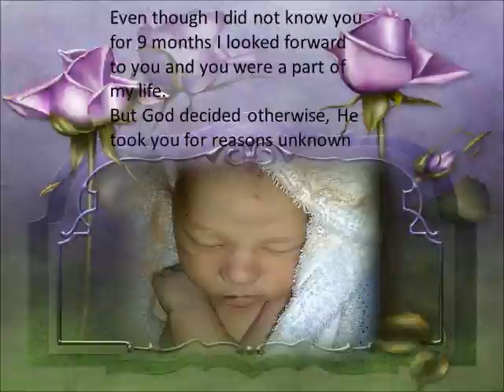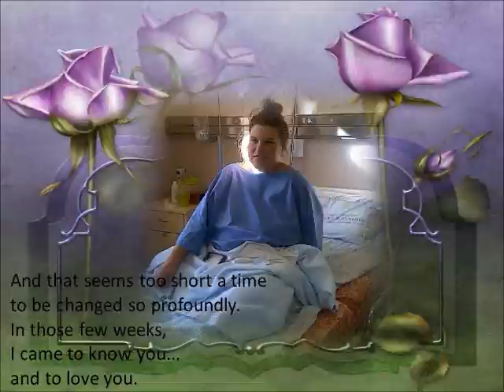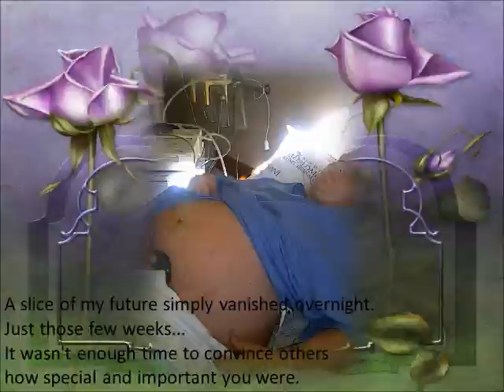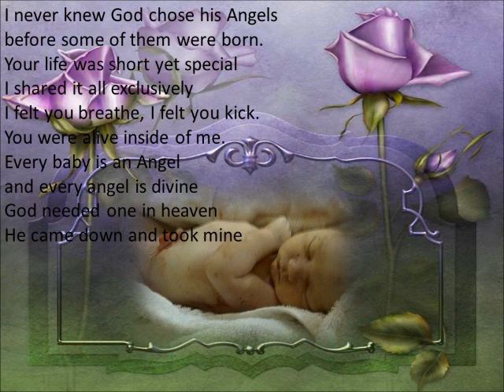Angel of my tears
Dedicated to my daughter in law.